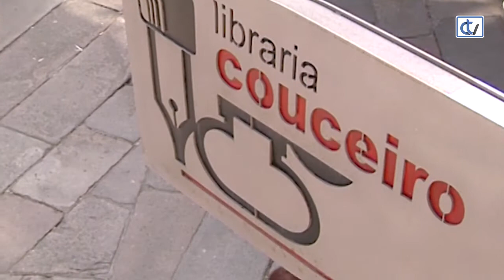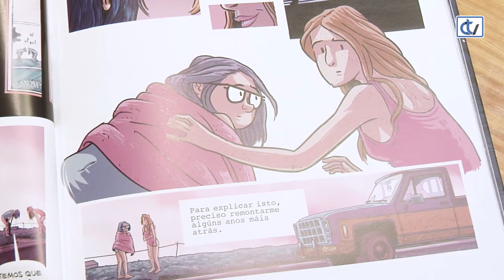Libraría Couceiro: O derradeiro libro de Emma Olsen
A libraría Couceiro recomenda 'O derradeiro libro de Emma Olsen', unha adaptación da novela de Berta Dávila guionizada e ilustrada en banda deseñada por Pablo Prado. Os mesmos personaxes atrapados polas paixóns da alma máis contraditorias, a vida mesma.